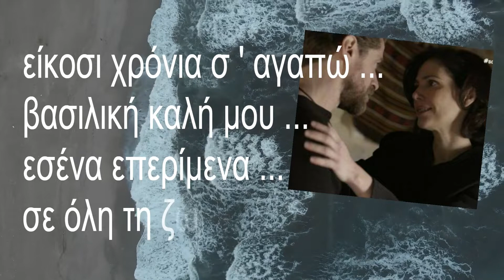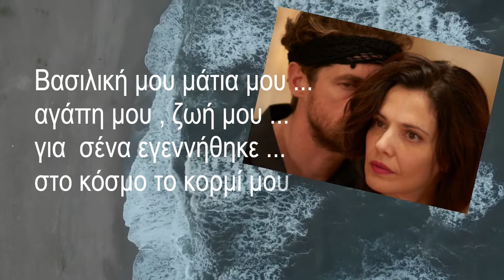Σασμός | Μαντινάδες Για Μαθιό Και Βασιλική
Οι στίχοι από τις μαντινάδες  γράφτηκαν και δημιουργήθηκαν από εμάς και σε συνεργασία με το καναλι GR TV